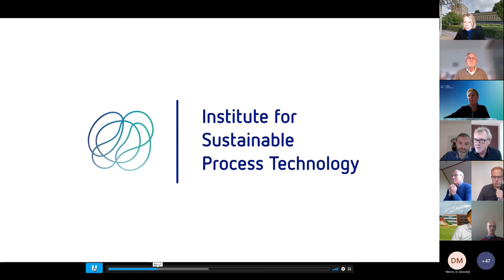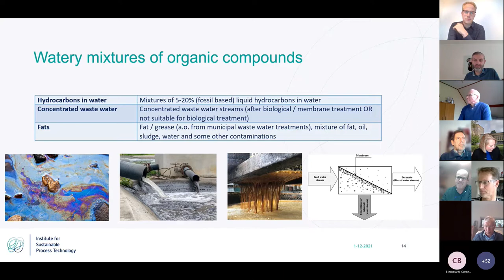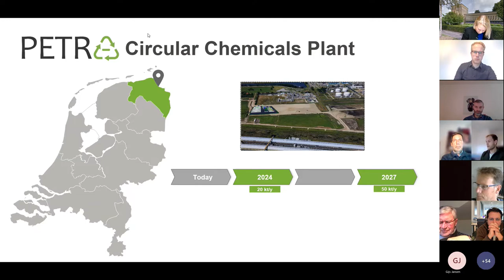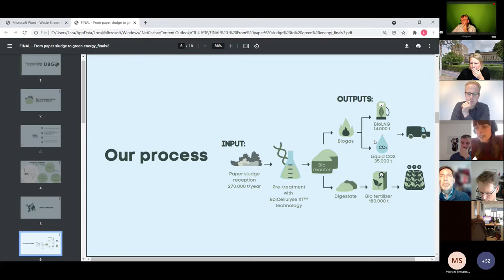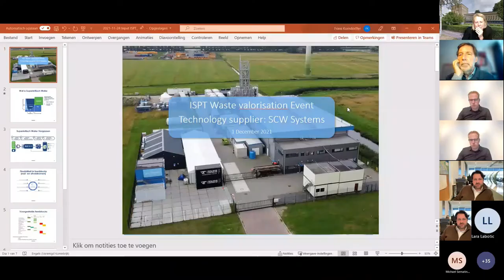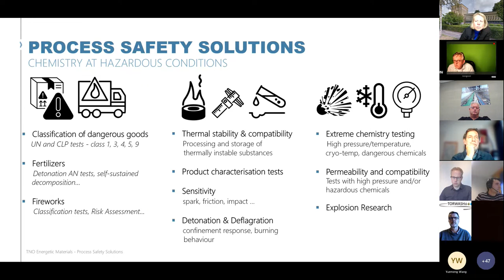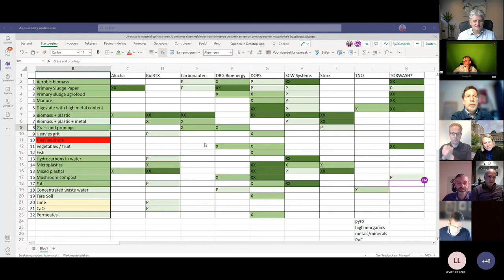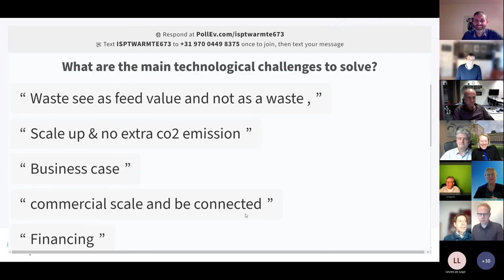Waste Stream Valorisation online matchmaking event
The Waste Stream Valorisation Matchmaking Event marked the starting point for an platform on Waste Stream Valorisation Processes. In this platform ISPT will exchange knowledge and expertise on innovative technologies to assist the owners of residual streams in judging on - or distinguishing between - the applicability of different technologies, or the potential market of the resulting (mixture of) components. The event was held on December 1st, 2021 and organised by ISPT.